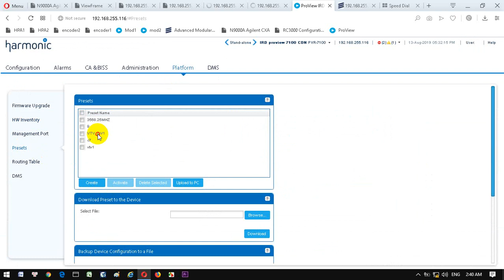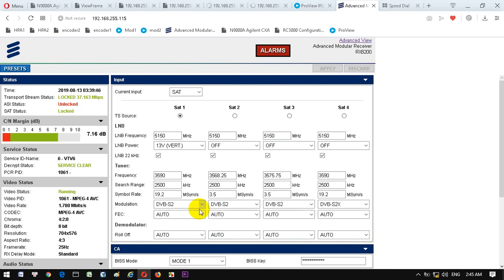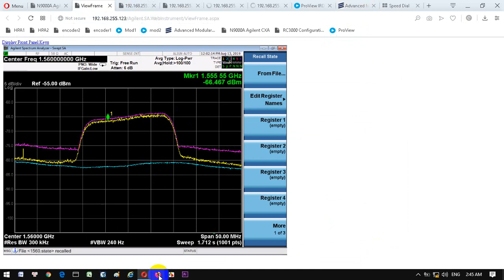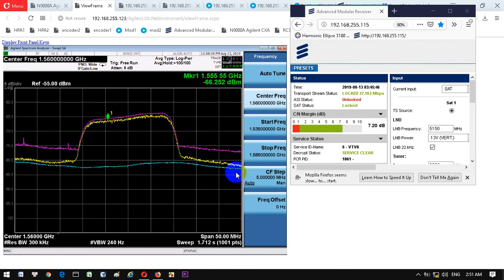02: Bai biển phạm văn đồng đo băng CDN: phổ và tín hiệu BT